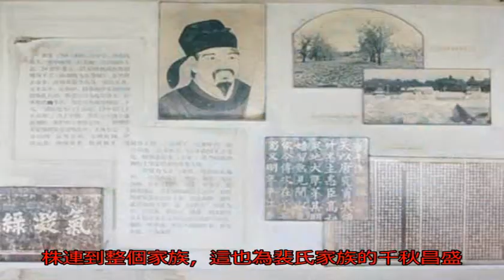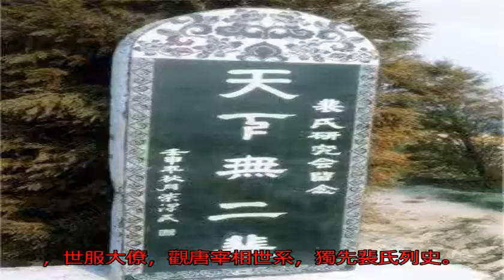中國有個獨一無二的望世家族，千年間人才輩出，不是孔氏家族_裴氏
原標題：中國有個獨一...